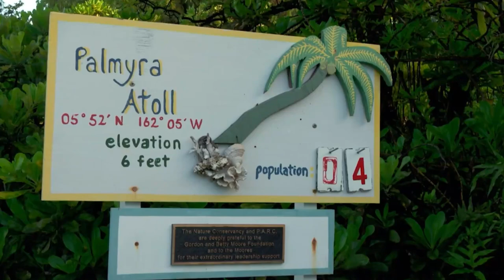The Nature Conservancy: Palmyra Atoll